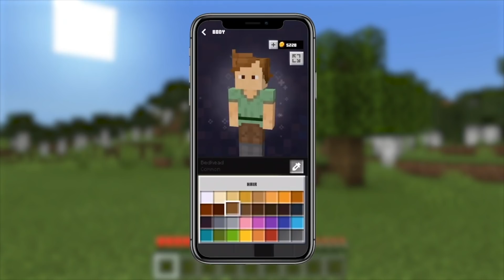Minecraft TOP 3 Features This Year! 1.16 Nether Biomes, New Mountains & Piglins!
A lot is coming to Minecraft this year! The nether update 1.16, The Mountain Update and much more. Today I focus on the features I look forward to seeing the most!!!

Hello, my name is Stealth and on this channel you will find daily PE, PS4, PS3, Wii U, Xbox 360, Xbox One, Java & Windows 10 videos. I love playing games and sharing my adventures with my friends and subscribers. I hope to see you around. Take care!